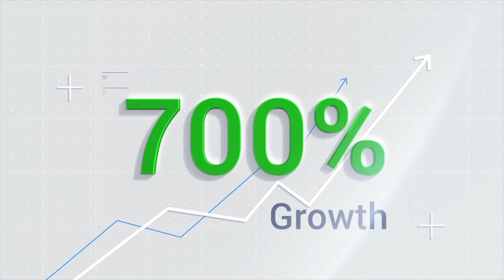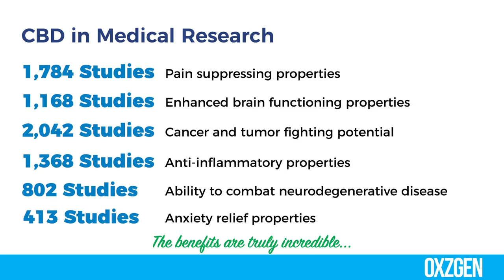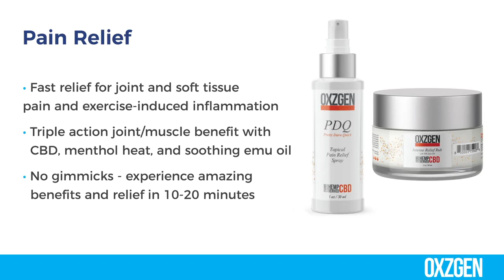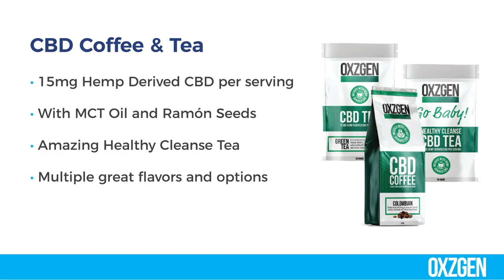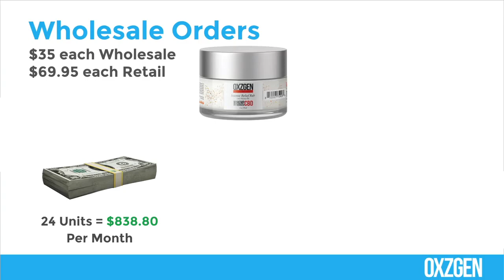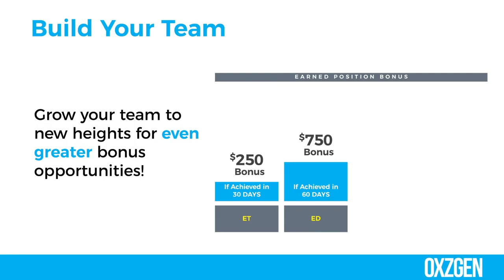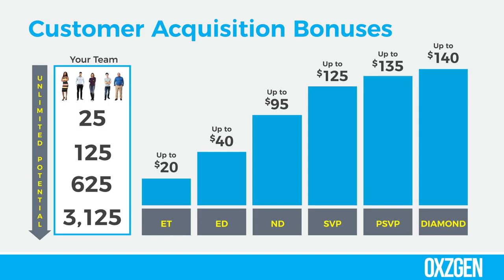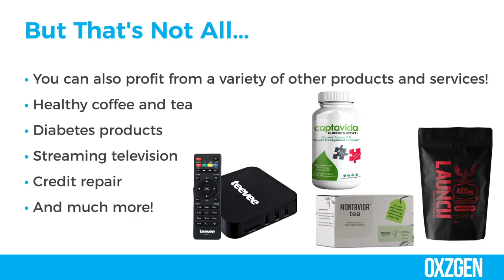CBD Online Presentation - Powered by Oxzgen {Updated Summer 2019}